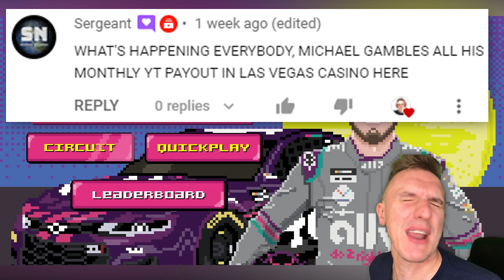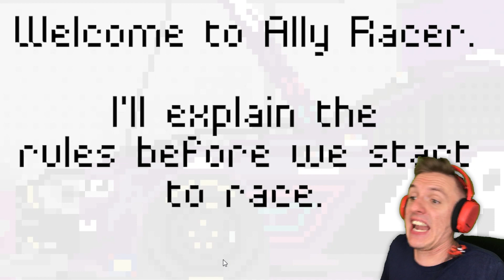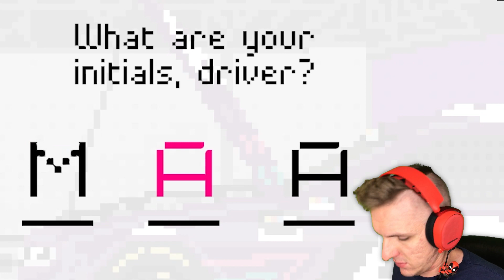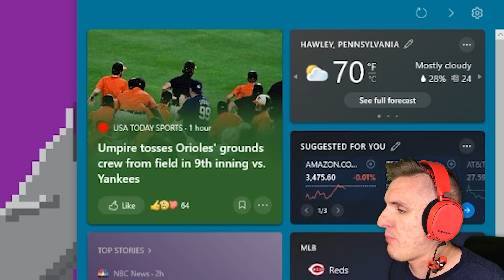THE ALEX BOWMAN VIDEO GAME // Ally Racer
Michael Mrucz